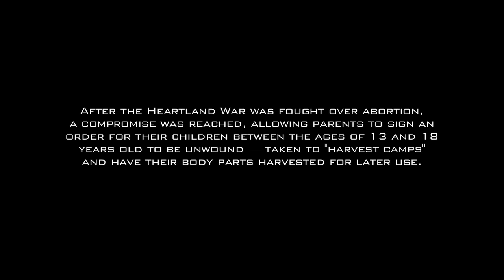UNWIND - Short Film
Based on the novel by UNWIND by Neal Shusterman.

We were recommended the book Unwind. I read it straight through and found it to be very thought provoking and well written. We wanted to do a video for it for awhile, but couldn't figure out which scene. We were sent a short script by Tansy Gardam and thought it was great. Hope you enjoy the short and go out and read the book.